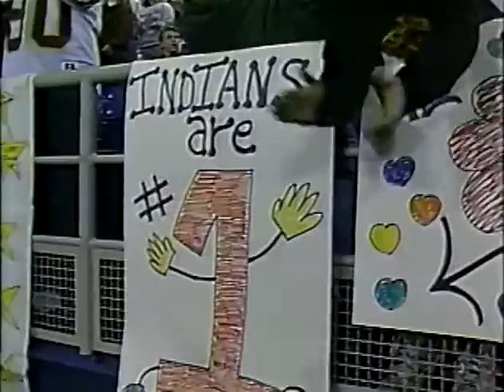Mahnomen Indians 1992 State Championship PT. 7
Mahnomen Indians Football 1992 State Championship game VS Mankato Loyola PT. 7